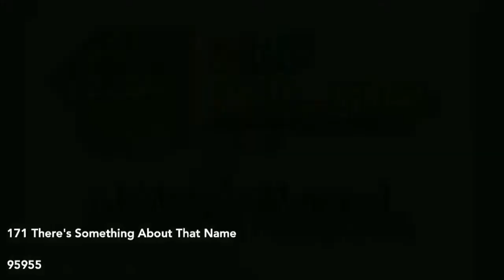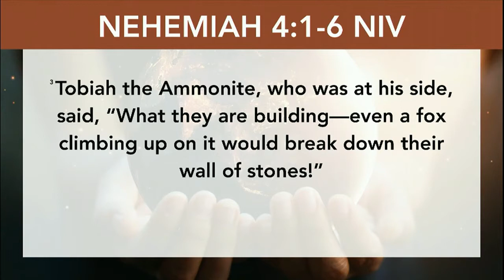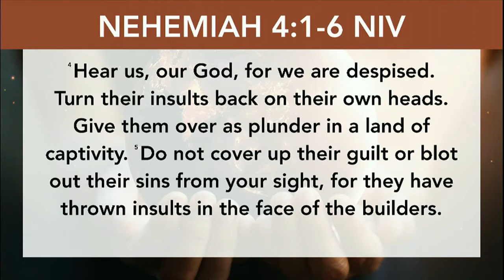Igniting Hope | Week Two | Traditional Service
Visions are dreams and goals for which we aspire. They lay out a destination for us. Worthy and admirable goals are God-given. Yet when God gives us a vision, that doesn’t mean everything will go smoothly. Not everything will be fine and dandy, clear sailing. There will be discouragement, anxiety, setbacks, adjustments, delays, disappointments. We must journey through the troubles, but that does not diminish that it is still God’s vision.